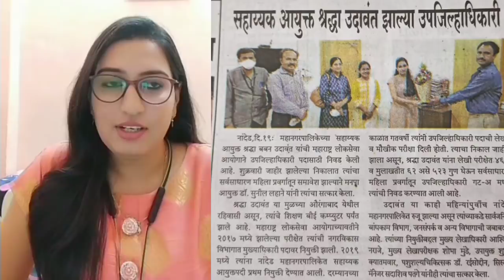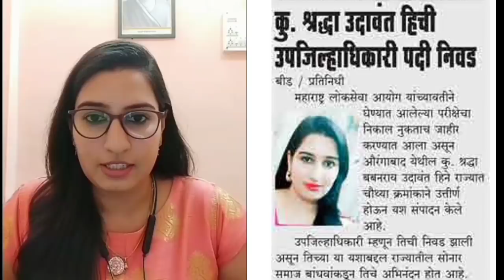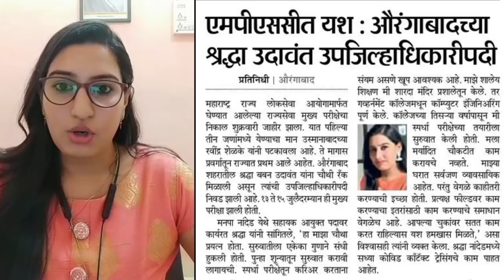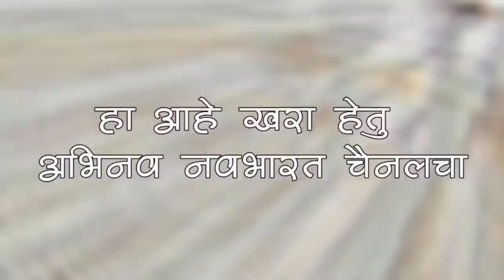राज्यसेवा परीक्षा पास होण्यासाठी master key||mpsc study strategy by deputy collector shradha udavant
🇮🇳लॉकडाउन मुळे घरी बसल्या-बसल्या स्पर्धा परीक्षा विध्यार्थ्यांसाठी अभिनव व मोफत उपक्रम 🇮🇳
तरी सर्व विध्यार्थ्यांनी चॅनेलच्या खालील link वर जाऊन मोफत lecture चा लाभ घ्यावा. मागील सर्व lectures खालील लिंकवर उपलब्ध आहेत.🙏